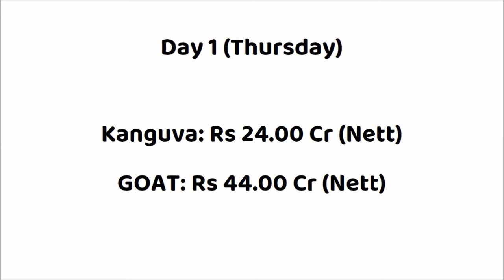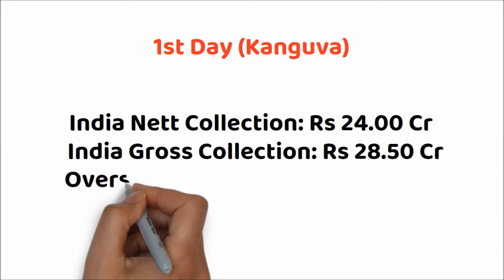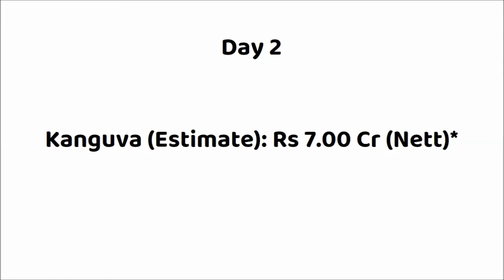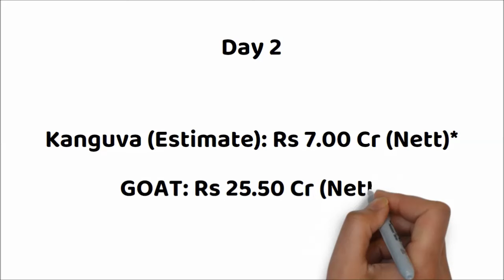Kanguva vs GOAT 2 Days Box Office Collection | Suriya vs Vijay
Movie: Kanguva (2024)
Star Cast: Suriya, Bobby Deol ,Disha Patani & Others.
Director: Siva
Producer: K.E. Gnanavelraja | Vamsi-Pramod